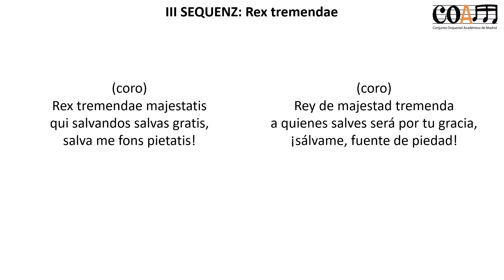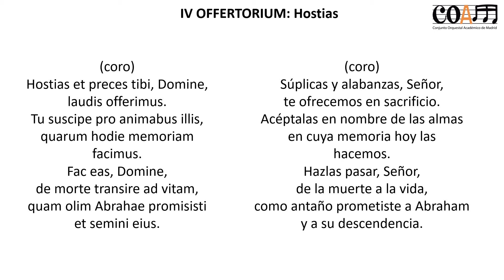Misa de Réquiem en Re menor, KV 626 de W. A. Mozart. Letra en latín y español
Letra del Réquiem de Mozart en Latín  y Español para seguir mientras escuchamos la obra